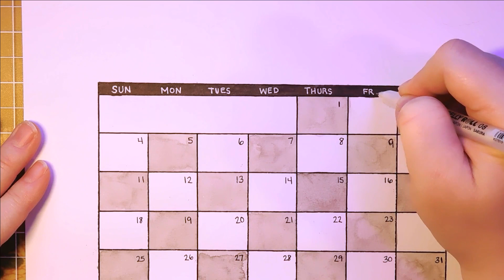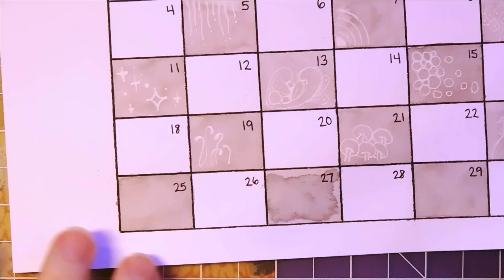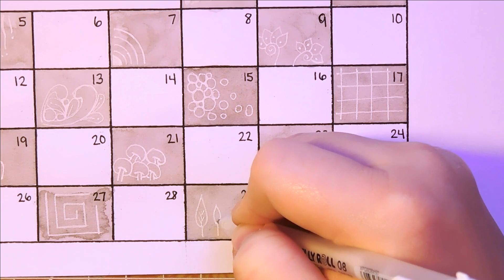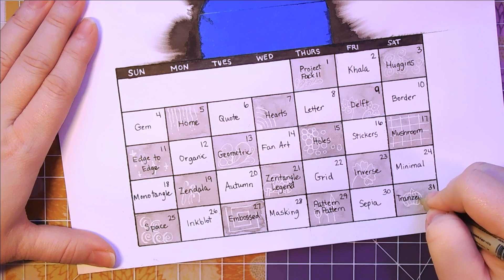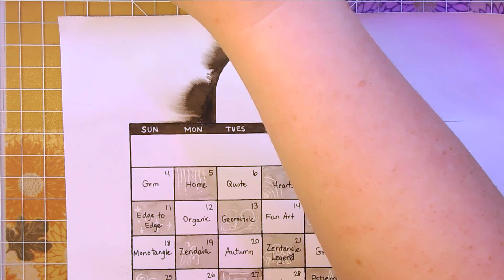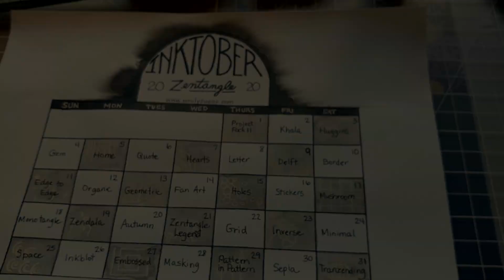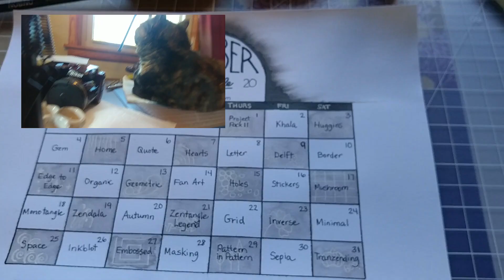Inktober Zentangle Prompts 2020: How to Draw Zentangles Intro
I really wanted to participate in Jake Parker’s Inktober this year but in a way that incorporated my love of all things @Zentangle . Seemed like a match made in heaven since both things emphasize inking and line art.

But when I looked over the official Inktober prompt list, I realized it was going to be a struggle for me to come up with ideas that translated into stuff I could actually draw.

Luckily, the spirit of Inktober is big, and I learned creating unofficial prompts for the 31-day event is a thing.

MATERIALS USED
Canson XL Mix Media Paper
Micron pens Graphic 1 and 05 in black
India Ink
White Gelly Roll 08
Onson 04 Brush